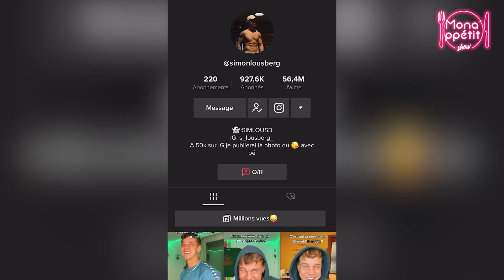On est des STARS du fit game NOUS... 🤩😂 ft. Simon Lousberg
Cette semaine, j’ai l’honneur de manger des flocons d’avoine au OATS DAY LONG avec Simon Lousberg ! Le tiktokker qui comptabilise près d’1 million d’abonnés nous partage son histoire, ses forces, ses faiblesses, ses histoires de love YESAIIII ! En tous cas il est clairement hyper touchant et c’était vraiment agréable d’échanger avec lui sur son parcours. 😍

Adresse -  Carr de l’Europe 3, 1000 Bruxelles

Notre équipe : Instagram – Tik Tok